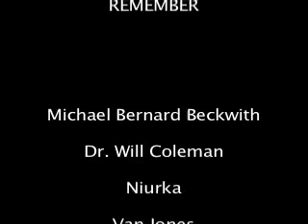When the Rivers Rising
"When the Rivers Rising" performed by the Agape International Choir, featuring Ron Robinson. The song was written by Rickie Byars Beckwith and Michael Bernard Beckwith and was performed at The Agape International Spiritual Center on Sunday 3/28/2010. For more information about Agape or to register for our upcoming Revelation Conference go